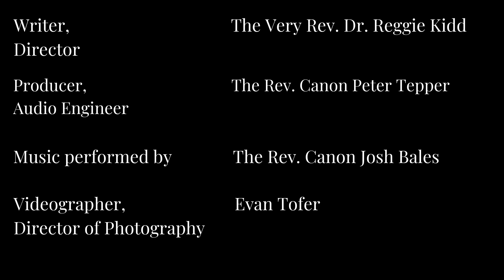Enabled to Reach for the Stars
Wednesday • 9/21/2022 • pastorals_08

Today’s is the eighth of ten devotionals that treat Paul’s last three letters — those to his ministry proteges, Timothy and Titus. Last week, in the first three devotionals on the so-called Pastoral Epistles, 1 & 2 Timothy and Titus, we saw how God overcomes our lack of faith, hope, and love. Following those three meditations are four devotionals in which we show how God implants in us basic ingredients of human flourishing: godliness and temperance (which we treated last Thursday and Friday), and justice and courage (which we treated the past two days). Finally, in these last three devotionals of this special series on the Pastorals, we will see how Paul inspires us to faith, hope, and love.